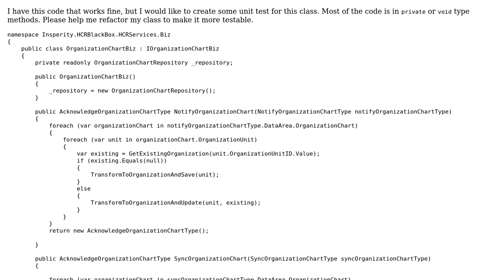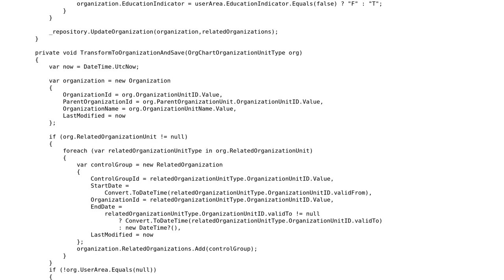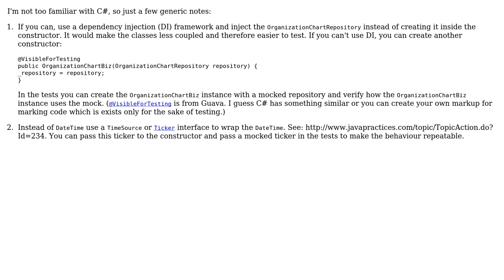Does my code need refactoring before adding unit tests? (2 Solutions!!)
Does my code need refactoring before adding unit tests?

With thanks & praise to God, and with thanks to the many people who have made this project possible! | Content (except music & images) licensed under CC BY-SA | Music | Images & others | With thanks to user palacsint user Jamal user Antarr Byrd user abuzittin gillifirca and the Stack Exchange Network Trademarks are property of their respective owners. You are responsible for your own actions.